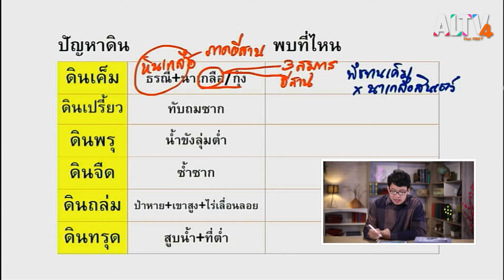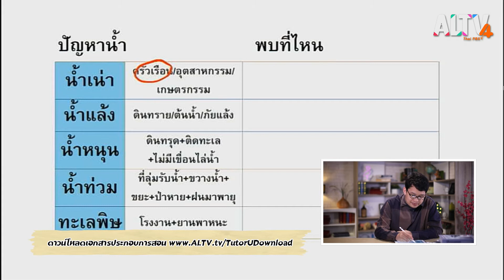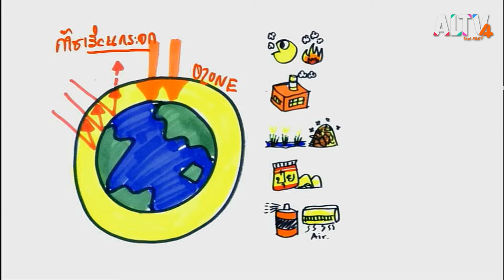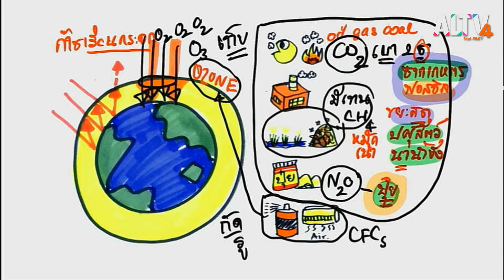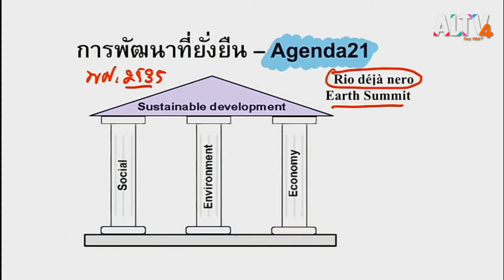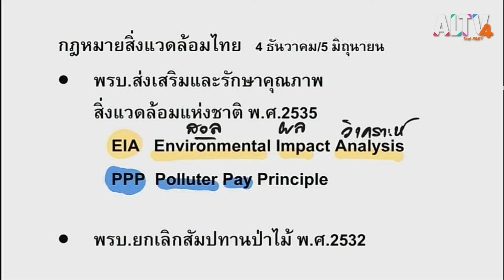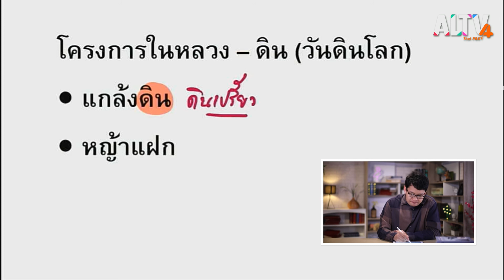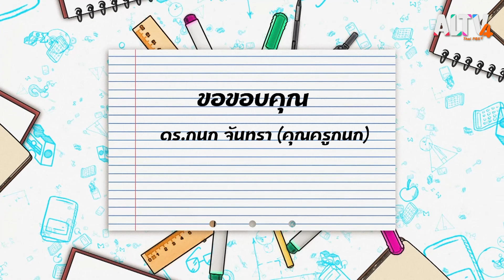สังคมศึกษา : ติวข้อสอบ ภูมิศาสตร์สิ่งแวดล้อม l ห้องเรียนติวเข้ม ม.6 เข้ามหาวิทยาลัย (27 มี.ค.64)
ติวเข้ม ๆ วิชาสังคมศึกษาเพื่อเตรียมสอบในเรื่องของภูมิศาสตร์สิ่งแวดล้อมกันดีกว่าน้อง ๆ ทั้งในเรื่องของภัยพิบัติรูปแบบต่าง ๆ ของดิน น้ำ อากาศ วิกฤตสิ่งแวดล้อม และวิธีแก้ปัญหาที่ออกข้อสอบบ่อยมากกับคุณครูกนกในบรรยากาศการติวสบาย ๆ แต่ได้เนื้อหาสาระสำหรับการสอบแบบเต็ม ๆ แน่นอน

- จันทร์-ศุกร์ เวลา 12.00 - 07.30 น. และ 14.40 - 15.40 น.
- เสาร์-อาทิตย์ เวลา 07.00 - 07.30 น. และ 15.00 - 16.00 น. ทาง ALTV ช่อง 4 ทีวีเรียนสนุก